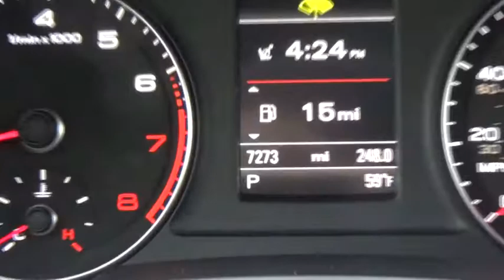2017 Audi Q3 Yorktown, Putnam County, Westchester, Dutchess County, Orange County, CT 24829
A gorgeous gorgeous PRESTIGE Q-3 for about the price of a Toyota RAV-4 or Honda CRV.. this 7200 mile Q-3 is beyond loaded. premium leather, pano-roof, navigation, backup camera, 19 alloys and best of all at a compelling price.Now while it lasts. $38,995 for a virtually new Q-3 Top-of-the-line SUV with the balance of the factory warranty.